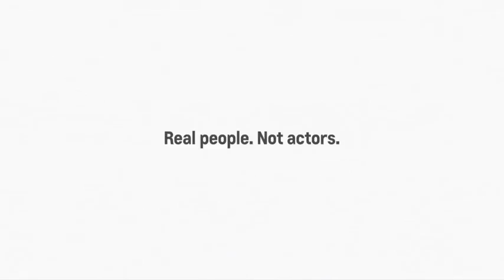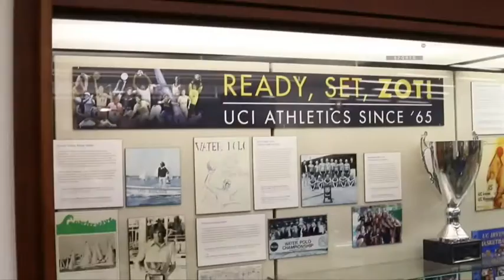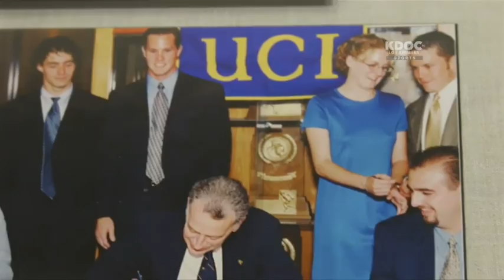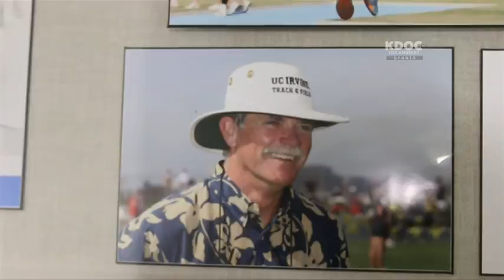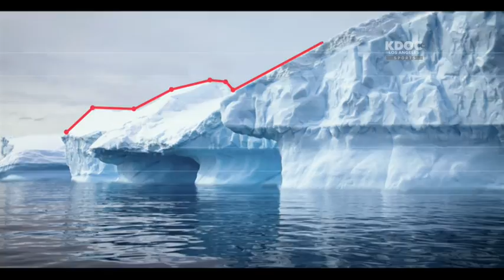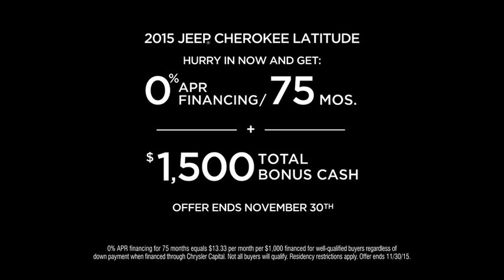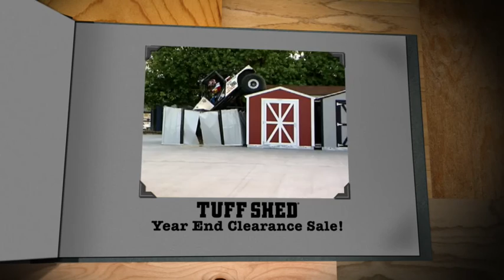LMU vs UCI Sunday, November 15, 2015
Loyola Marymount vs UC Irvine at the UCI Bren Center, November 15, 2015